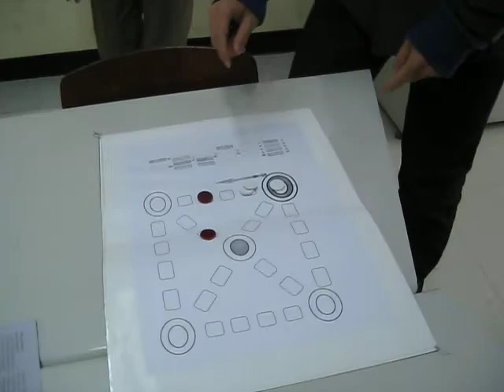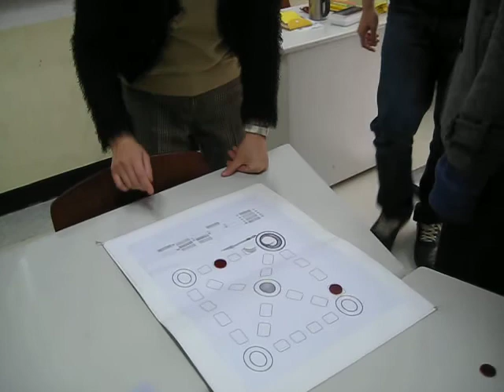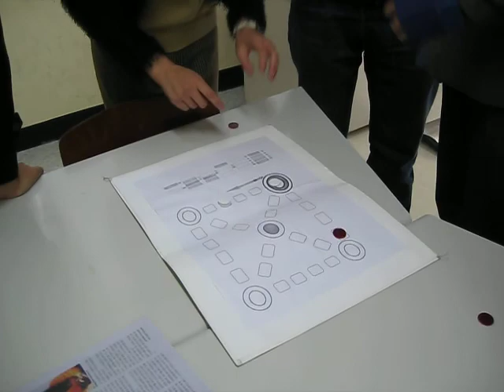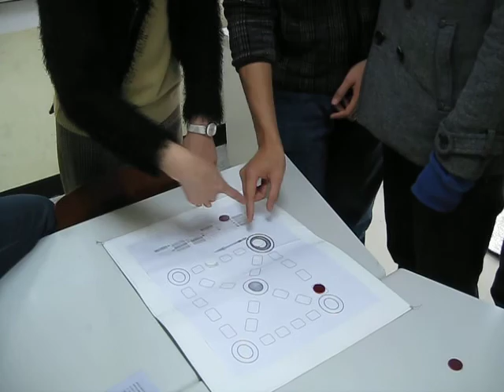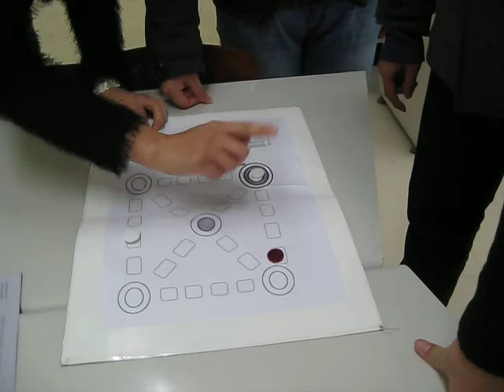윷놀이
Because it was the last day of class for the semester, instead of having any lessons we got to just play games XD Our teacher taught us how to play 윷놀이, a traditional Korean game.

Basically you toss the sticks, and the number that land face up/down determines how many squares you can move your tokens ("말"). If you "roll" the max number of moves, or capture the other team's token, you can toss the sticks again. Tokens can also be stacked, and moved in a pile around the board. The first team to get all of their tokens off the board, wins the game.

My team won twice 8D